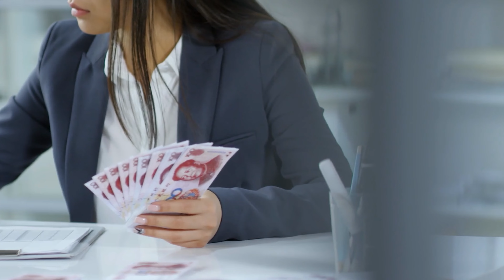కన్య రాశి వారికీ జూన్ మొదటి వారంలో అఖండ రాజయోగం | Kanya Rashi | VRNewss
kanya rashi, kanya rasi may 2024, కన్య రాశి వారికీ జూన్ మొదటి వారంలో అఖండ రాజయోగం, kanya rasi phalalu 2024 to 2025 in telugu